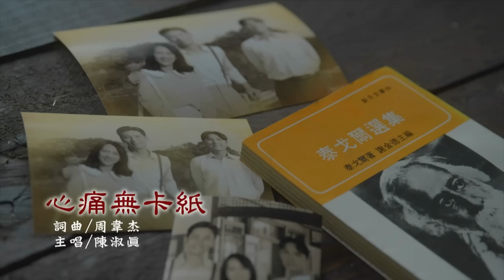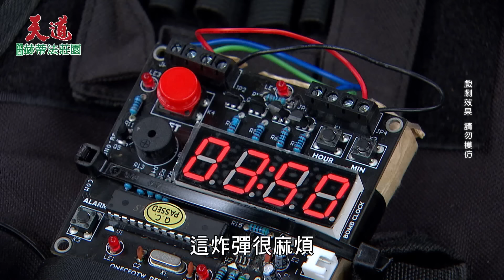天道 EP192 完整版｜麗萍破重仁障眼法 晴天還是當了地獄新娘？｜FIGHT FOR JUSTICE｜【宜蘭赫蒂法莊園】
00:00:00 有德拆彈救清波，玲鳳被炸飛昏過去
00:07:26 朝遠詭舉一大堆，惠娟心敏看到傻眼
00:16:13 秀蘭期待晴天出嫁，過度激動阿嬤傻眼
00:23:39 秀蘭母愛滿出來，親手把晴天交給一霖
00:36:42 一天跪下拜別長輩，秀蘭淚看女兒嫁人
00:45:02 用超強血發動邪術，重仁啟動轉生大法
00:49:54 障眼法調包晴天，沒人認出假新娘
00:56:23 借朝遠拿處女血，運金被重仁穿越操控
01:18:48 驚覺爆炸是惠娟弄的，信賢不打草驚蛇
01:25:14 麗萍識破假新娘，長勝明示重仁搞鬼